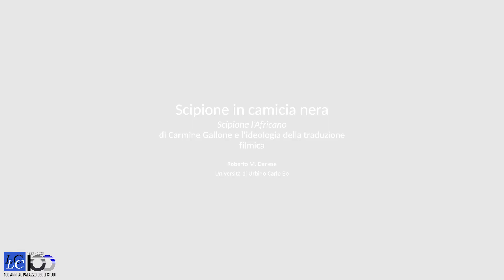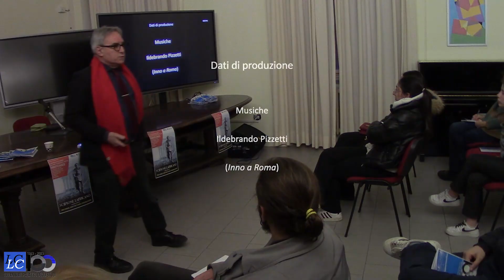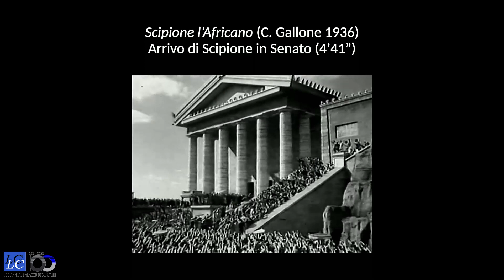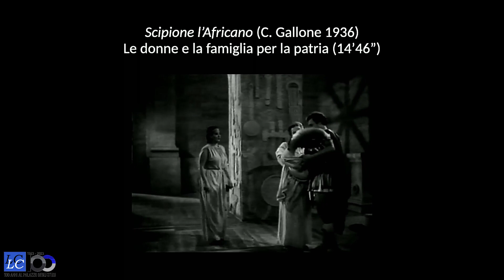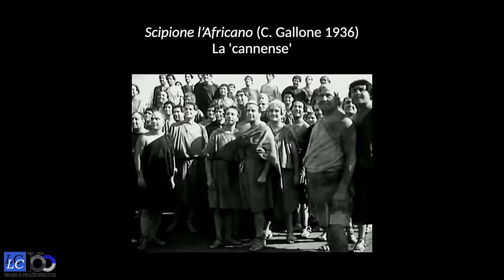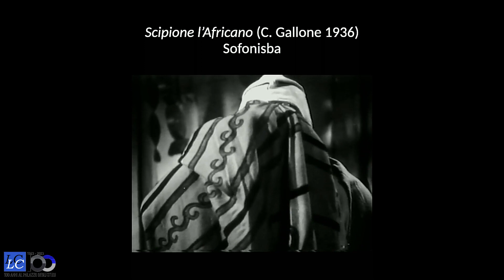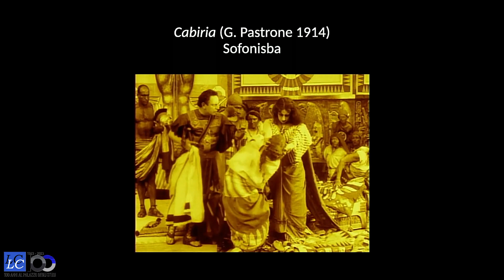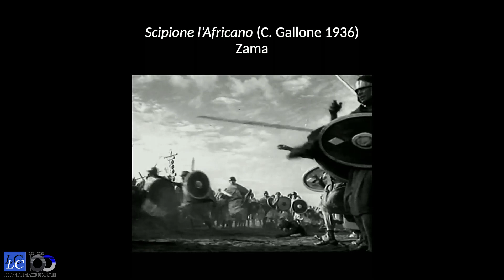100 Anni del Costa | Scipione l'Africano di Carmine Gallone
Il prof. Roberto Danese dell'Università di Urbino ed ex-allievo del Liceo Costa, parla dell'importanza del film di C.Gallone per la analisi di come la propaganda del ventennio fascista si mosse per costruire l'immagine dell'equivalenza fra l'Impero Romano e l'Italia del Duce.